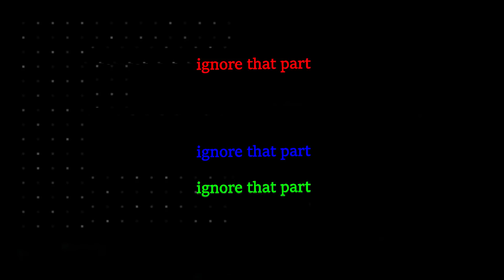Imaqtpie - WHY DO PEOPLE PRETEND JUNGLE IS HARD?